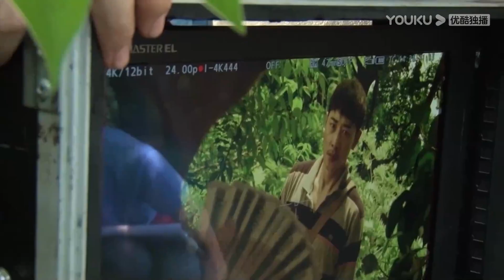《灰烬重生》优酷幕后记录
一部优秀电影作品是台前幕后无数创作人员的汗水累积而成，感恩每一位演员，感谢每一位工作人员，因为热爱，所以才能让好电影持续发光！